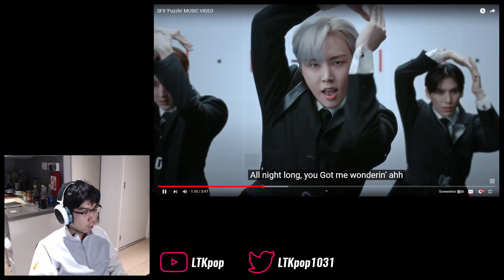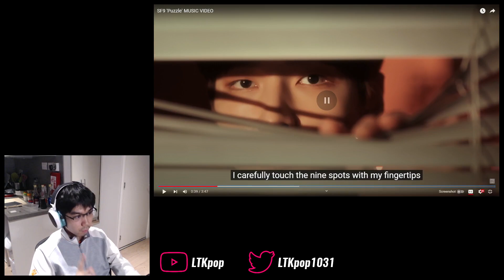SF9 (에스에프나인) - 'Puzzle' First Watch & Reaction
Catch me strutting around town with this playing through my headphones this week...

0:00 Intro
1:53 Watchthrough
5:41 Analysis & ramble
10:19 Final thoughts